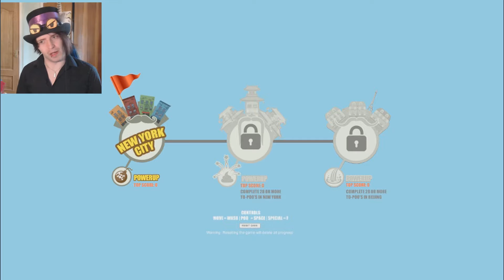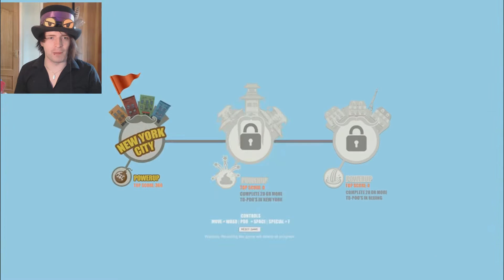There Is Poop in my Soup! // POO-POCOLYPSE!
Well I have now sunk to an all time low, I am now pooping on the glorious people of these citys. so why is it so enjoyable!!!? seriously you all have no one to thank other than chibislax for gifting me this game...

not mandatory but the draws are done here and it helps me a lot